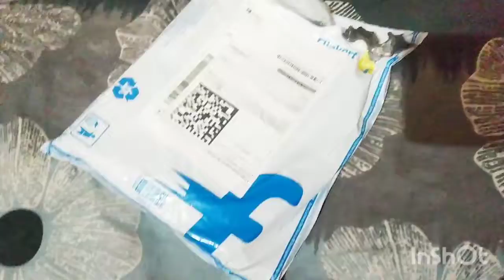Abdominal belt/meesho se kya mangwa me/Share |like |subscribe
yash mom cooking and family vlog

Earing gol bali,gold jewellers,mumbai product,meethi app,online order for bali